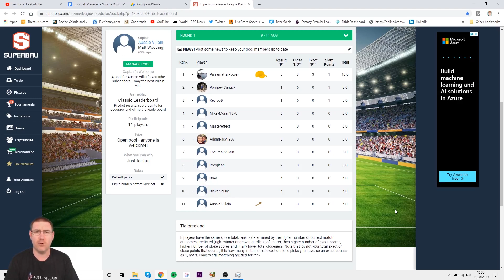Mystic Matt Predicts: The English Premier League Week 2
Join Mystic Matt as he connects with his spirit guides and Tarot Cards to predict the future. In this episode, he tells you the results for week 2 of the English Premier League.